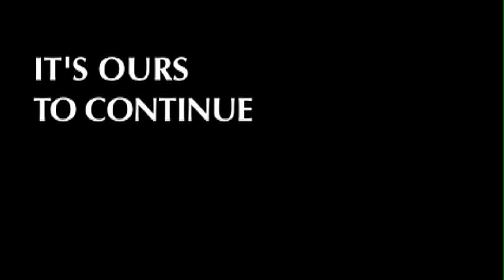Joe Paterno - Aria